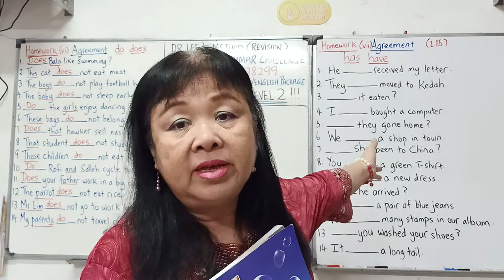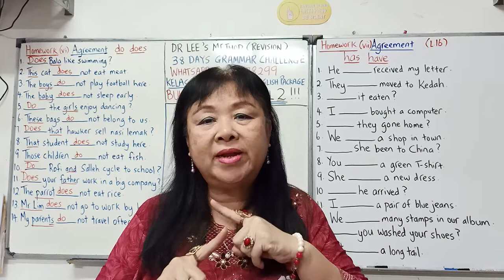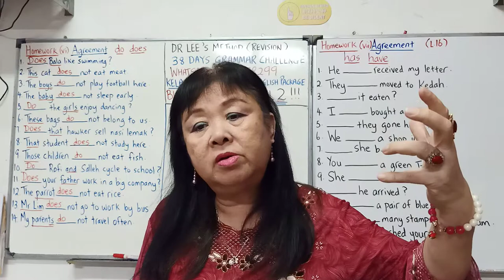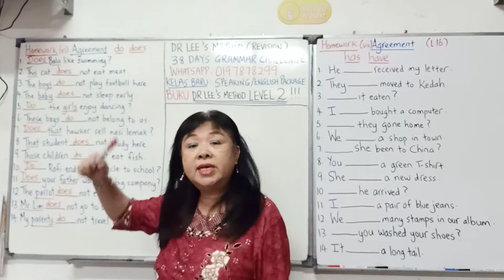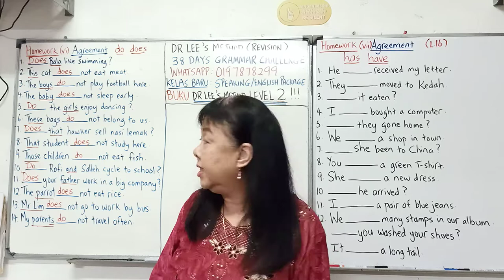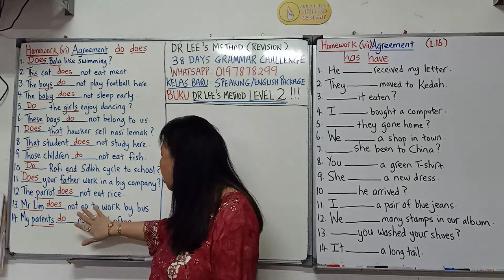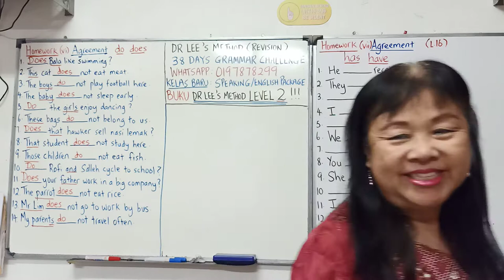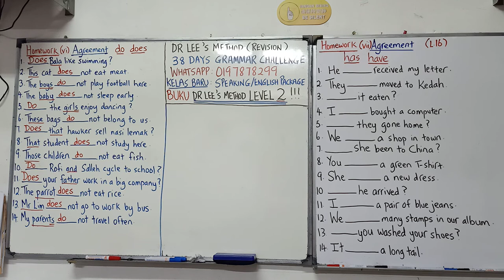Agreement (vi) (华文) No.57